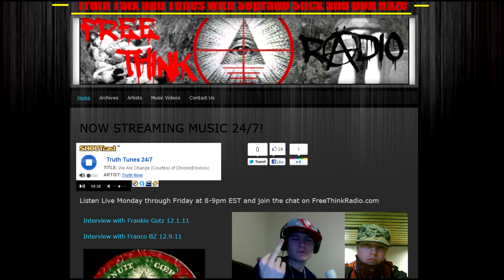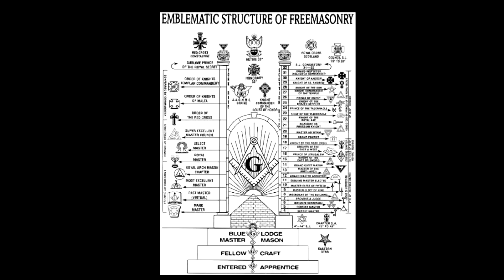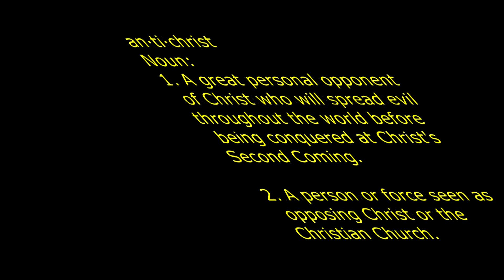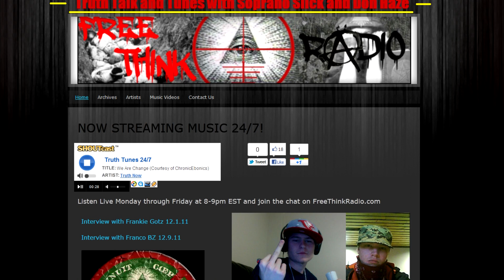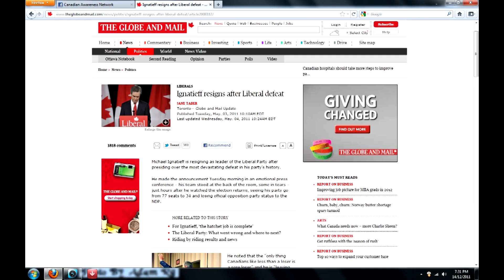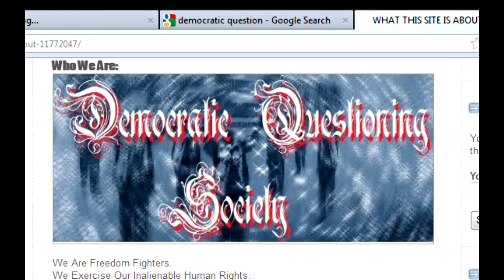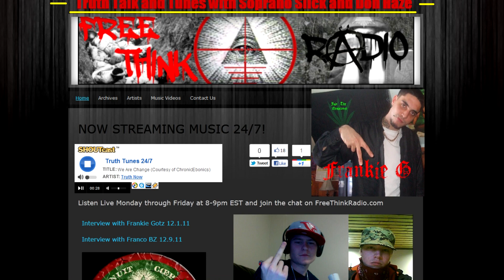Truth Talk! JFK, Ron Paul and NWO Puppets (CONFRONTATION AGENDA)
This video is a cut out from an hour interview with Frankie Gotz on air with Soprano Slick and Don Haze talkin about John F Kennedy how he was born into the elite and talks why he got assissanted.  They also get into good conversation about Ron Paul, is he good or is he a bad guy?  And lastly Frankie gets interviewed about his actions when it comes to questioning New World Order puppets and tells stories and gives encouragement for others to follow.
Video made by Anthony Amaral.

Click -Truth Talk Tunes- Top Right Under FreeThinkRadio Logo Then Click --CLICK HERE FOR TRUTH TALK AND TUNES OFFICIAL WEBSITE-- You can download full interview and listen to anti NWO hip-hop all day! STREAMING MUSIC 24/7!